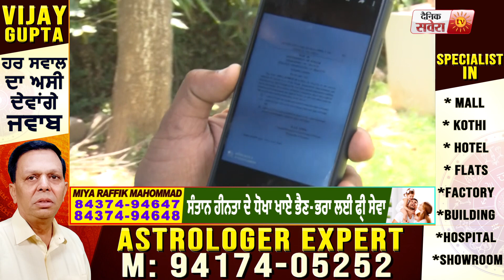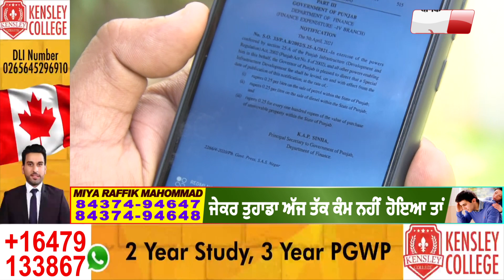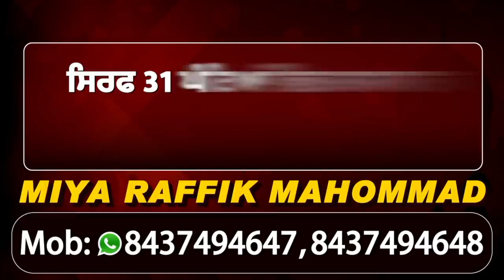Breaking : Punjab में फिर महंगा हुआ Petrol - Diesel,सरकार ने लगाया एक और Ses